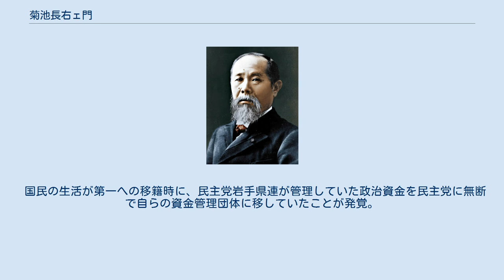菊池長右ェ門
菊池 長右ェ門（きくち ちょううえもん、1934年4月7日 - 2020年7月26日）は、日本の政治家。
 衆議院議員（1期）、岩手県議会議員、宮古市長を務めた。
 祖父は立憲政友会に所属した元衆議院議員の菊池長右衛門、父は初代宮古市長で日本自由党に所属した元衆議院議員の菊池長右衛門。
叔父は元宮古市長の菊池良三。
親子3代揃って同名な為、代々「菊長」と呼ばれる。
 　 岩手県宮古市生まれ。
1965年、株式会社菊長商店（燃料販売会社）社長に就任する。
1983年に自由民主党公認で岩手県議会議員選挙に立候補し、初当選。
以後2回当選するが、3期目の途中に県議を辞職。
宮古市長選挙に立候補して当選する。
宮古市長就任後も党籍を有していたが、自由民主党副総裁の金丸信をめぐる東京佐川急便事件に反発し、自民党を離党した。
市長退任後、1999年に宮古東ロータリークラブ会長に就任する。
 2009年の第45回衆議院議員総選挙に民主党から同党比例東北ブロック単独24位で立候補し、当選する。
 2011年2月17日、民主党政権交代に責任を持つ会に入会。
 2012年の消費増税をめぐる政局では、6月26日の衆議院本会議で行われた消費増税法案の採決で、党の賛成方針に反して反対票を投じた。
7月2日には山岡賢次らを介して離党届が提出された。
同年12月の第46回衆議院議員総選挙には日本未来の党から比例東北ブロック単独8位で立候補するも落選。
 2020年（令和2年）7月26日22時38分、膵臓がんのため、宮古市内の病院で死去。
86歳没。
 国民の生活が第一への移籍時に、民主党岩手県連が管理していた政治資金を民主党に無断で自らの資金管理団体に移していたことが発覚。
2012年10月11日、民主党岩手県連は菊池と岩手県議・佐々木順一の2人に約4,950万円の損害賠償の支払いを求めて盛岡地方裁判所に提訴し、翌2013年11月8日、全額返済の判決が出された。